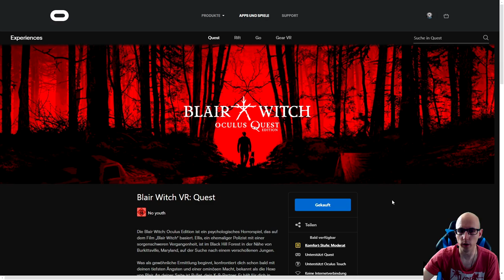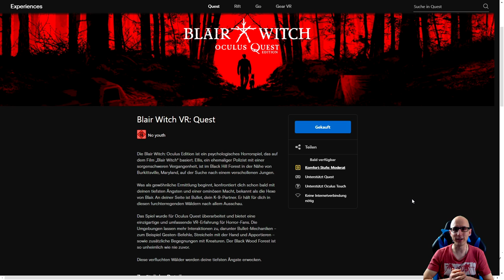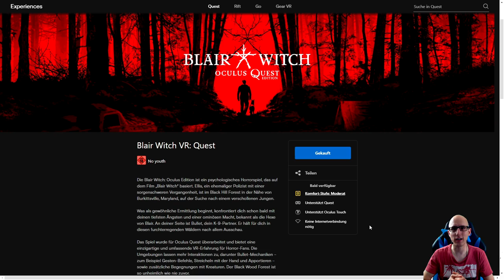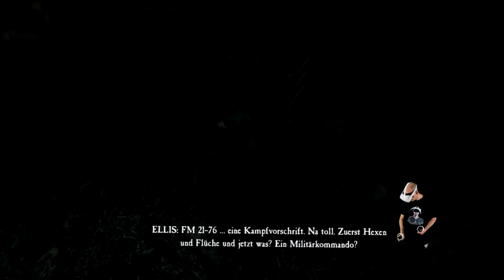Blair Witch VR mit der Oculus Quest 2 - Ersteindruck / First Impression Deutsch / German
Heute zeige ich euch die ersten Kapitel von Blair Witch VR auf der Oculus Quest 2

Das Spiel kostet 29,99€ was echt nicht wenig ist muss ich sagen.

Entschuldigt die etwas schlechtere Bildqualität. Hab mit Air Receiver aufgenommen und das Ergebnis ist nicht ganz so gut. Die nächste Quest Aufnahme wird wieder besser 😅

▌Social Media ▌

Virtual Reality